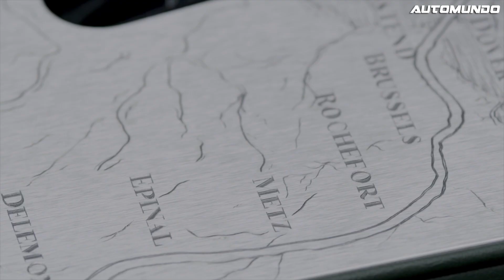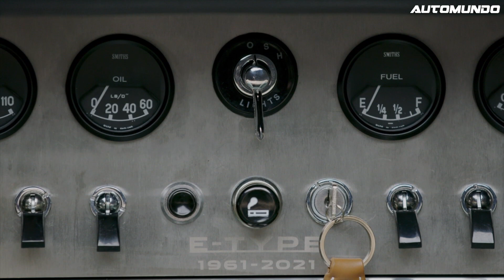Jaguar E-Type 60 Edition: El clásico inglés volvió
Jaguar Classic ha presentado su primer par de vehículos de la colección E-Type 60, serán doce unidades del E-Type con motor 3.8 que se han restaurado con maestría y mejorado cuidadosamente para celebrar el 60º aniversario de este deportivo icónico.

Seis décadas después de su creación en 1961, la colección E-Type 60 rinde homenaje a estos dos vehículos legendarios: el coupé Opalescent Gunmetal Grey "9600 HP", y el roadster British Racing Green "77 RW" que Norman Dewis llevó a Ginebra.

Los expertos de Jaguar Classic de Coventry - Gran Bretaña
 han restaurado y reconfigurado los vehículos de la colección E-Type 60 para ofrecer una calidad impecable y plasmar sus excepcionales conocimientos de ingeniería.